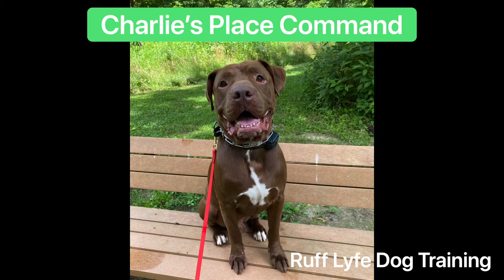Charlie’s Place Command